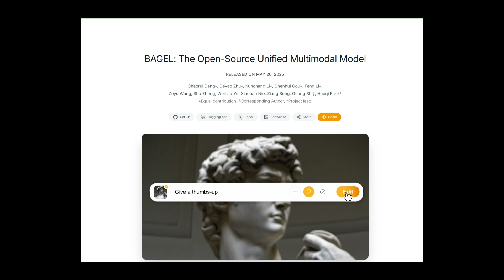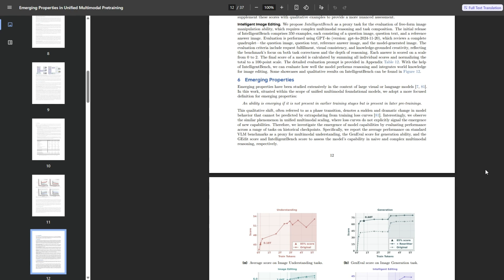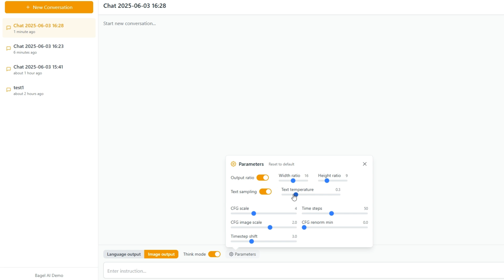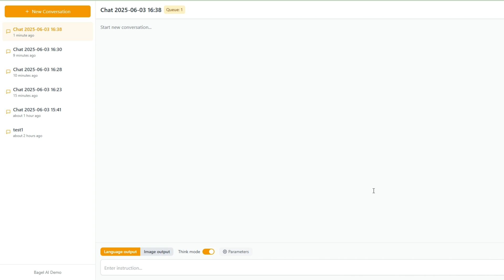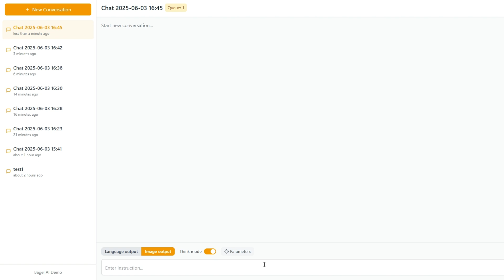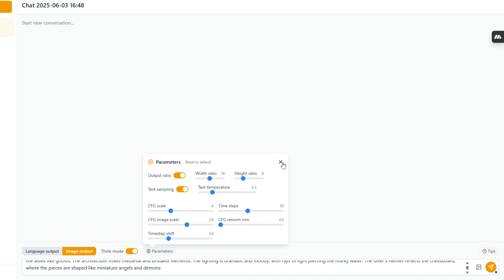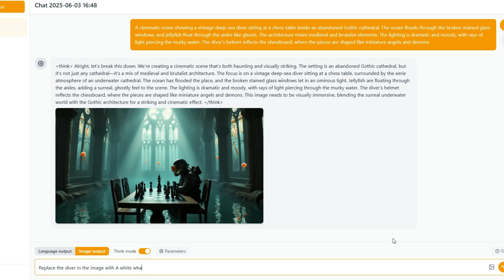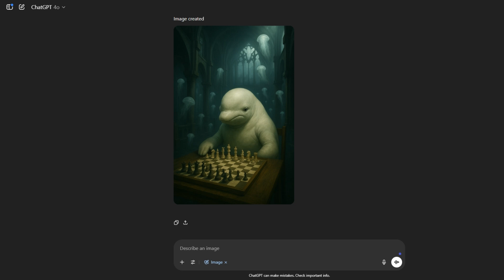الصين من جديد ونموذج مفتوح المصدر Bagel متعدد الوسائط ولكن هل يستحق؟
BAGEL – نموذج متعدد الوسائط مفتوح المصدر من ByteDance
هذا المشروع هو نموذج ذكاء اصطناعي مفتوح المصدر تم تطويره بواسطة شركة ByteDance، ويهدف إلى تقديم بديل مفتوح المصدر للنماذج المتقدمة مثل GPT-4o.

✅ الميزات الرئيسية:
يدعم التفاعل عبر النص والصوت والصورة.
قادر على توليد وتحرير الصور بناءً على الأوامر النصية.
يُظهر قدرات متقدمة في فهم وتوليد المحتوى متعدد الوسائط.